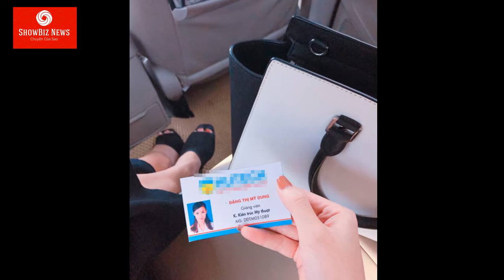BỊ NHẦM THÔNG TIN LÀ TRỢ GIẢNG ở trường đại học, Midu lên tiếng đính chính và TIẾT LỘ CHỨC DANH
Midu quả thật khéo, vừa lên tiếng đính chính chức danh hiện tại ở trường đại học vừa chứng minh rằng bản thân chuẩn mỹ nhân vừa xinh vừa tài.